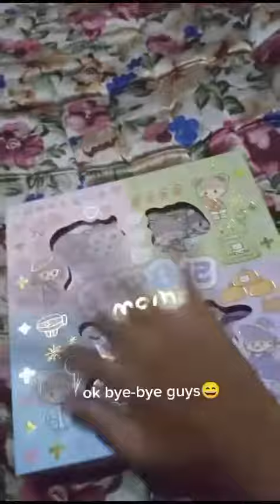𝚞𝚗𝚋𝚘𝚡𝚒𝚗𝚐 𝚋𝚎𝚕𝚒 𝚍𝚒 𝚒𝚍𝚘𝚕𝚖𝚊𝚛𝚝 𝚌𝚞𝚖𝚊 𝟹 barang♡